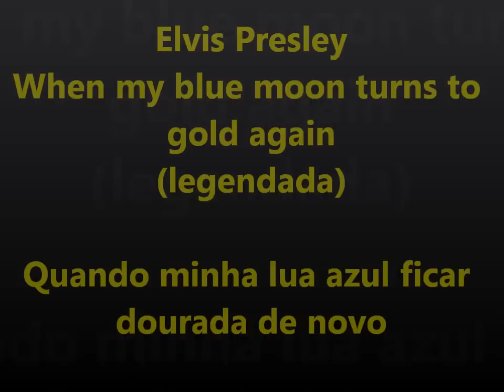Elvis Presley 'When my blue moon turns to gold again" (legendada)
Comecinho de carreira, carinha de bebê, transmissão ao vivo pela TV, programa Ed Sullivan Show, ele ainda nem sabia porque as meninas gritavam quando ele se mexia. Televisionado só da cintura pra cima, porque na época os movimentos de quadril que ele fazia eram considerados imorais rsrsrsrsrsrs, se eles pudessem prever o futuro...